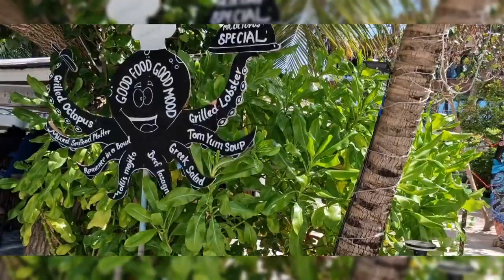Maafushi Island//Maldive// ultima zi din an//in vacanta cu 4 copii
Maafushi Island
Maldive
In vacanta cu 4 copii